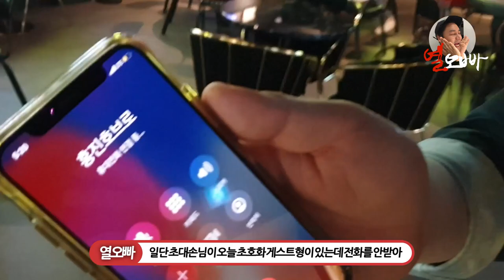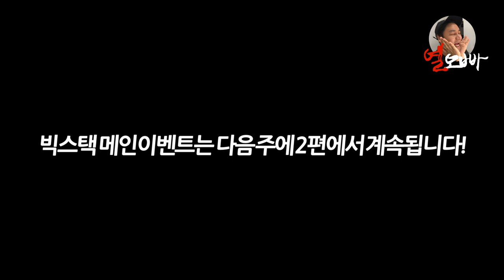아시아최고의 포커플레이어들은 왜 빅스택으로 모였나?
빅스텍 오픈 최고의 포커플레이어들이 모였다.